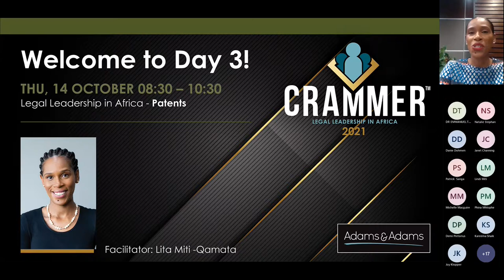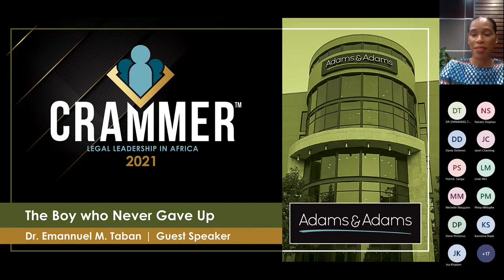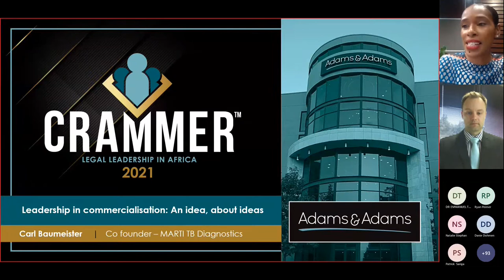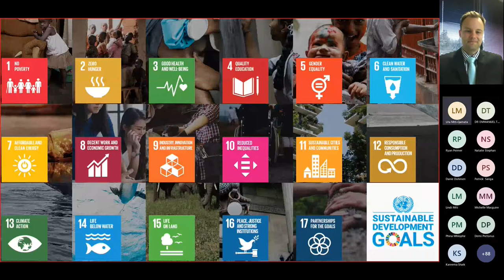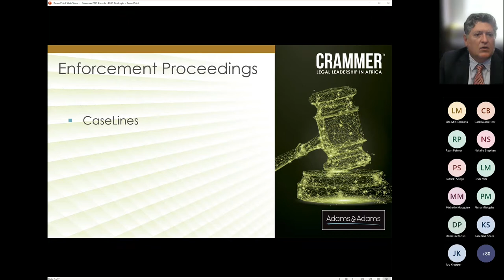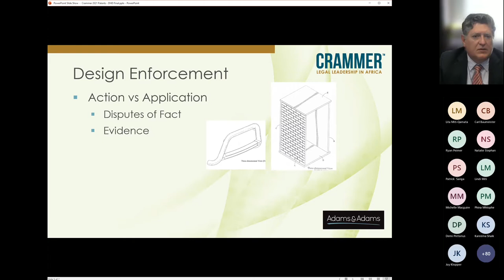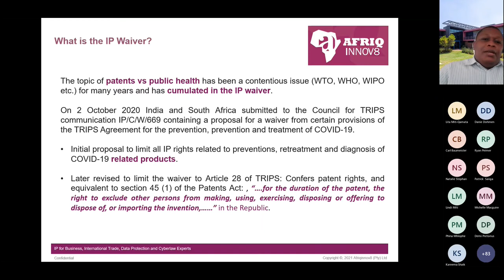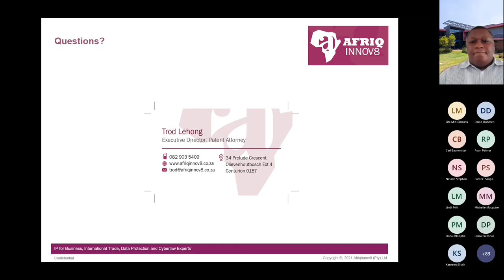Crammer Day 3